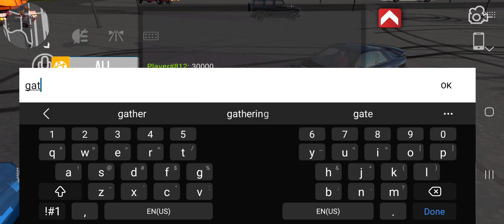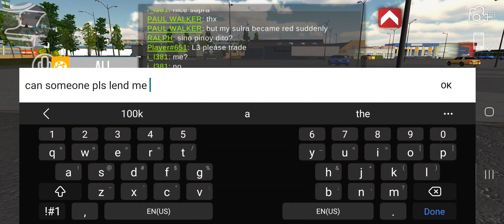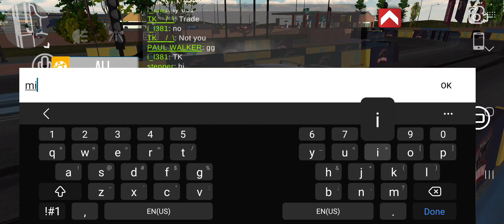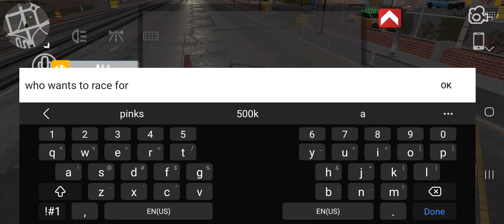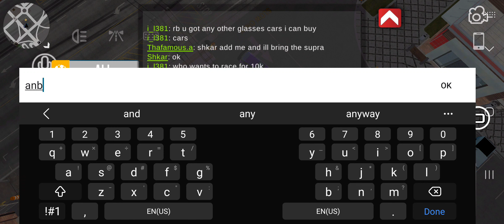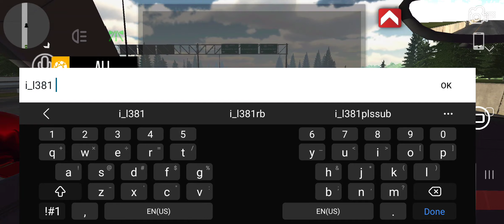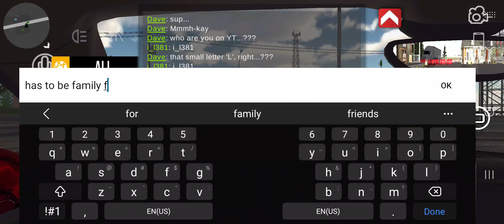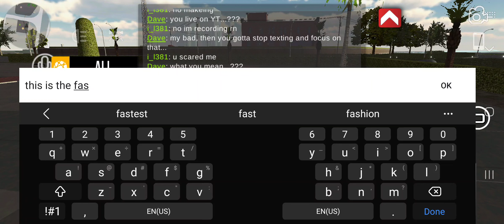0$ 1m$ in 30+ mins